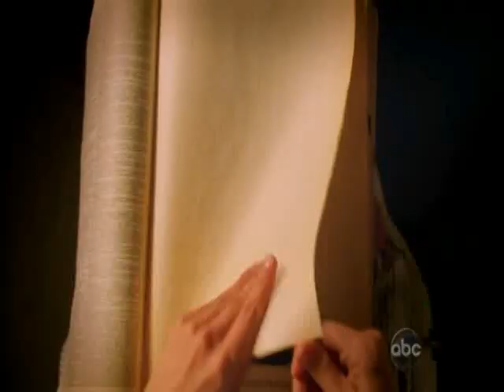We get on - Kate Nash -Pushing Daisies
A few sites out of Olives' Diary. Or at least it would fit really well into it.
Finaly ma first video of my favorite character fo PD
I sadly own nothing